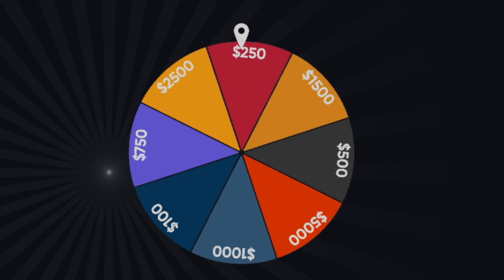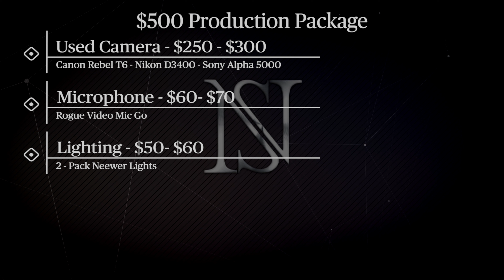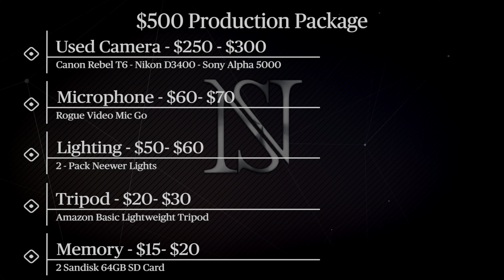Change This One Thing and Make a Feature Film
Episode 001

Welcome to our first episode of |Becoming Filmmakers! Marcus E. Brown and Dekoven Riggins kick things off by discussing the most important aspect of filmmaking-mindset. You'll meet the hosts, learn the purpose of the podcast, and explore why a positive mindset is key to success in creativity, problem-solving, and perseverance.
We also share practical tips for developing a strong filmmaker's mindset, answer listener questions on working with different budgets, and offer insights on maximizing resources. Stick around for a sneak peek into next week's episode on funding your first feature film.

$500 Gear List:
Canon Rebel T6
Nikon D3400
Sony Alpha 5000
Rode Video Mic Go
SanDisk 64GB Memory Card
Zoom H1n Recorder
Neewer Lights

NOTIS STUDIOS
An Oklahoma City Based Film Studio.